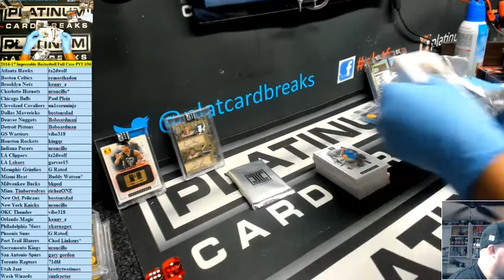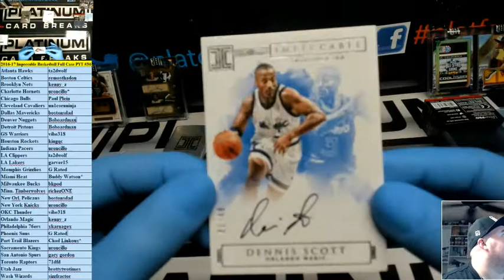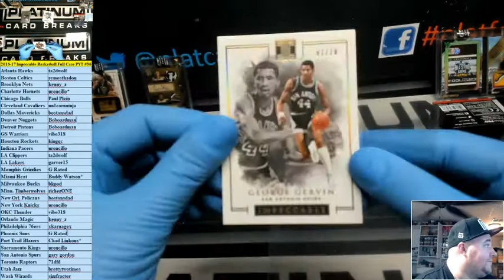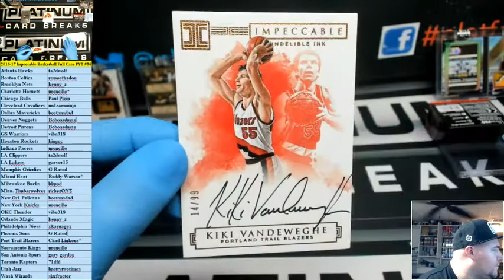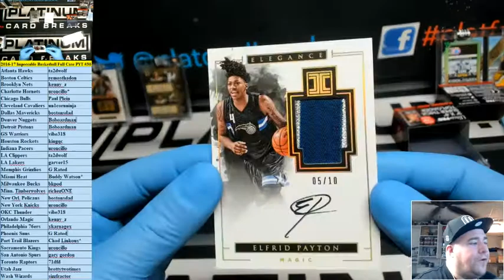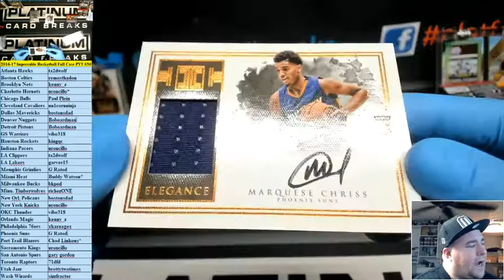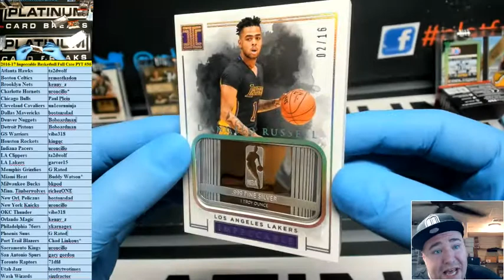2016 17 Impeccable Basketball Full Case PYT #36